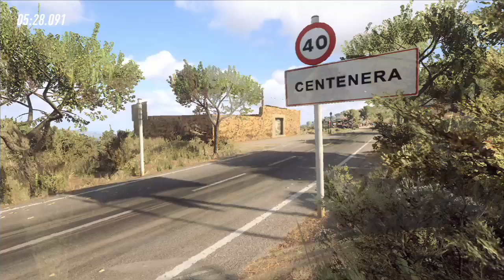DIRT 2.0 XBOX ONE S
DAYLI CHALANGE SPAIN LANCIA DELTA INTEGRALE GR.A